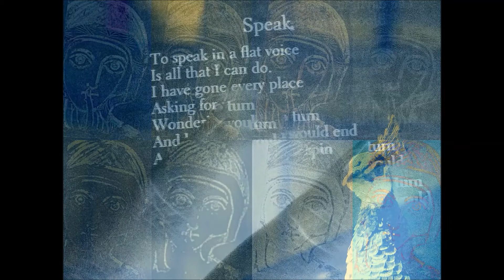you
You are so Beautiful to me - Joe Cocker